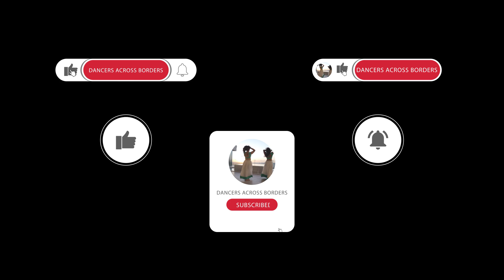Ang Laga De Dance Cover | Ramleela | Moods of Radha | Episode 2| Sringar Rasa | Nayana Feat Himanshi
The Rasa Theory is proved to be universally accepted , most important contribution by Indian Poets. This theory reveals that the human mind consists of some permanent or dominant moods that is Sthai Bhavas which generally lie dormant but are aroused by external stimuli .

Sringara or amorous love is considered to be the mother of all the nine rasas in Indian dance. It includes jealousy, passion, anger, fear, lust and love. It is intimate and secret, yet universal. Dancers Nayana and Himanshi  have depicted this notion of “amor” or amorous love.

The experience of love is an aesthetic experience. It beautifies our life and converts a person into an egoless being. In Episode 2  our dancers have tried to emote this bhava using semiclassical and contemporary dance styles .

Dancers : Nayana & Himanshi
Concept : Nayana Tharoor & Sneha Velayudhan
Story Board : Nayana Tharoor
Choreographer : Himanshi
DOP and Videographer : Shan Shafi , Arun A and Subi Paroor from Sanable Digital Studio
Song : Ang Lage De by Aditi Paul and Shail Hada
Movie : Ramleela